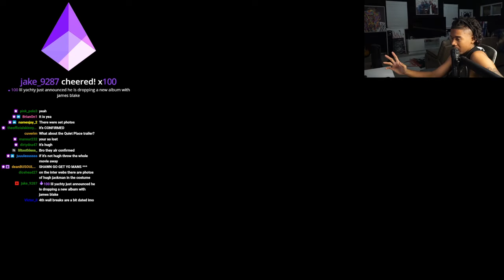THE CEEMAN Reacts To Deadpool & Wolverine | Official Teaser